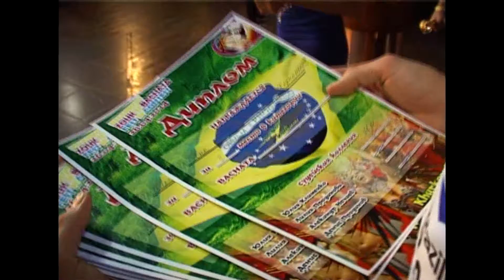промо фест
Kharkov Zouk'n'Bachata fest & Contest. Official promo